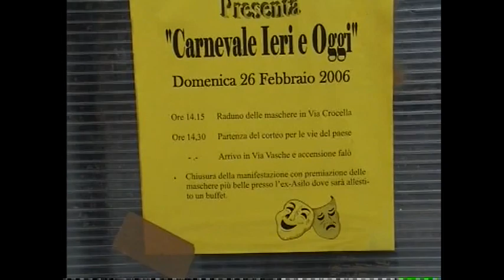Ciccone Ernesto Carnevale Terellese del 26 Febbraio 2006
Ciccone Ernesto    Carnevale  Terellese      del 26 febraio 2006